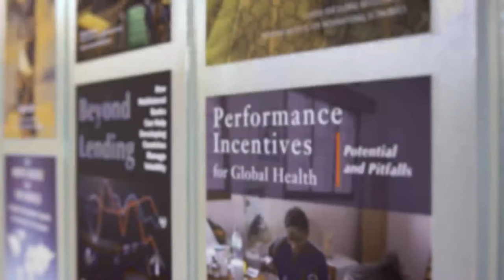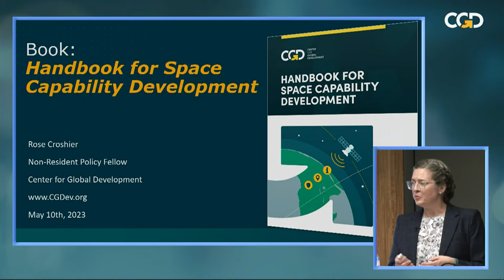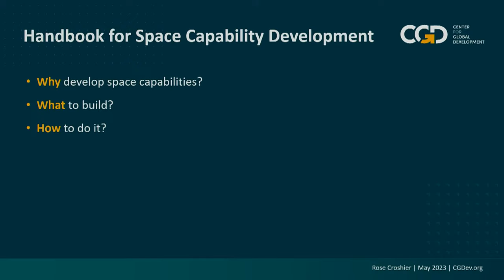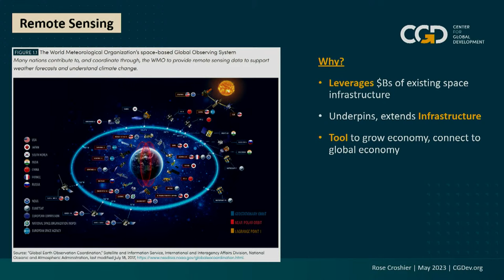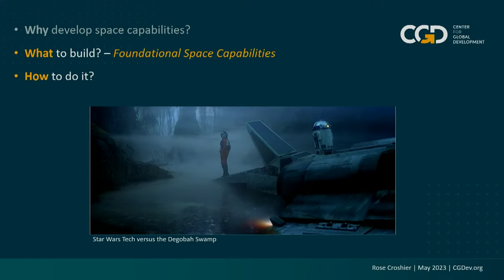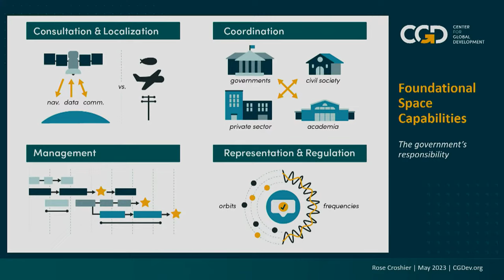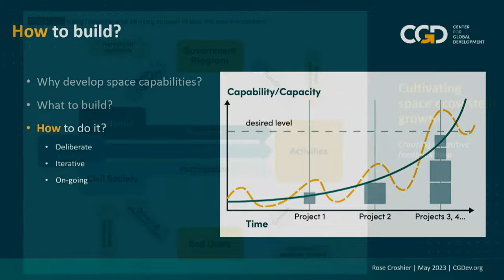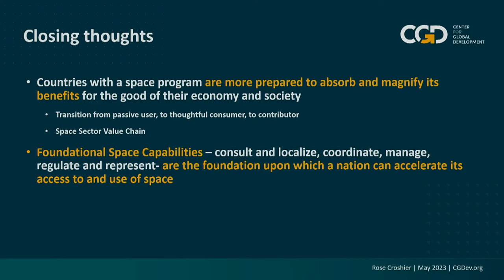Within Our Orbit: The Promise of Space Capabilities in Global Economic Development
For most of human existence, space has been unreachable and mysterious. Today, however, a satellite is launched into space every three days- underpinning telecommunications, utilities, financial institutions, and other elements of global daily life. Satellites also offer the potential to accelerate economic growth, build resilience against natural and humanmade disasters, and enable every one of the United Nations’ Sustainable Development Goals.

What is impeding space-enabled development? The misconception that building domestic space capabilities is a cost-prohibitive venture, reserved only for wealthier nations. On the contrary, while the degree of space investment and activity varies, even a modest national space program can realize outsized benefits.

The Center for Global Development and the Secure World Foundation explore the benefits and design options for a national space program. In a new illustrated “Handbook for Space Capability Development,” former CGD research fellow Rose Croshier makes the case for why all governments should invest in space capability and offers practical steps for developing a sustainable program.

00:00 - Intro video
00:58 - Welcome
02:25 - Krystal Azelton
05:10 - Rose Croshier's Presentation
25:38 - Panel Discussion
59:52 - Q&A